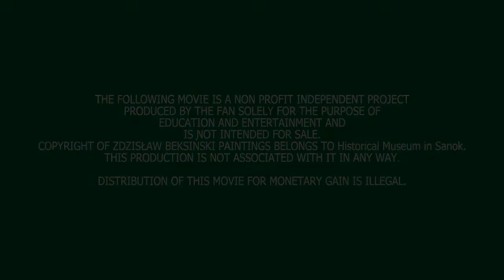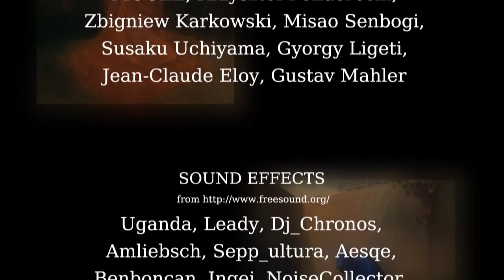Katharsis Beksinski art movie